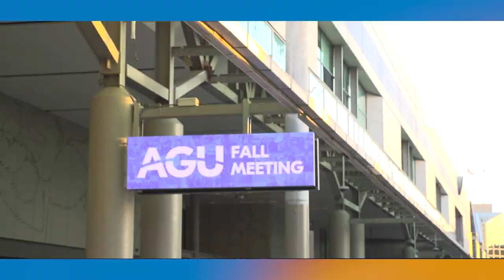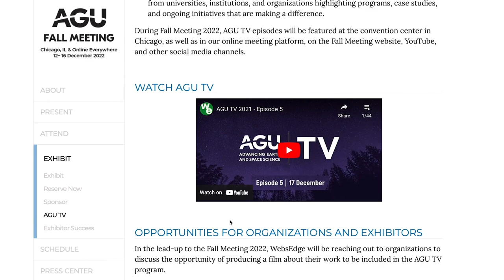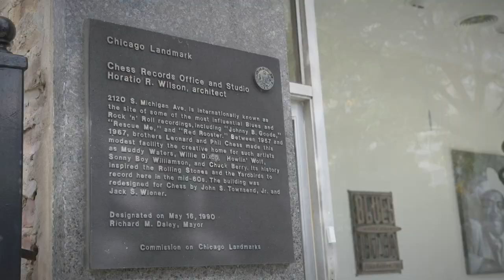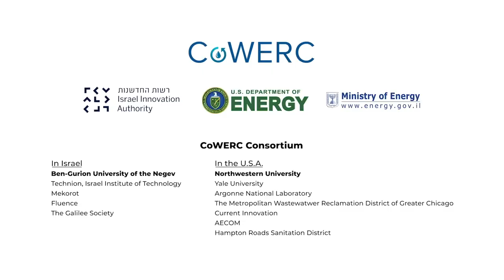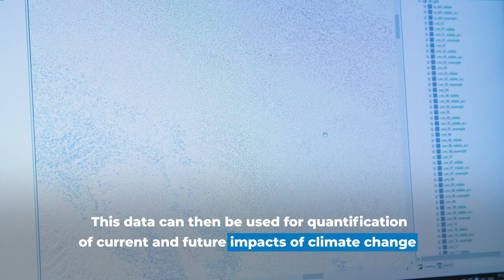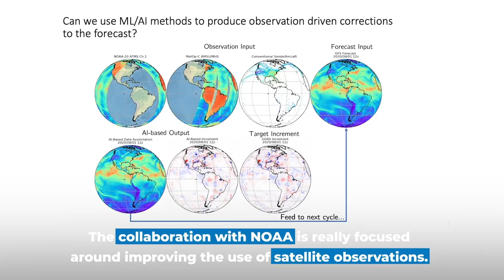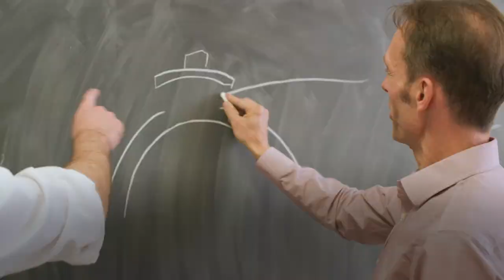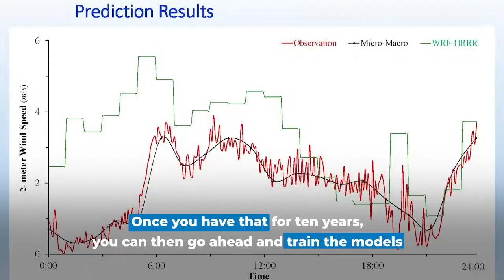AGU TV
Join us as we prepare for the Fall American Geophysical Union of 2022. We will speak with AGU's CEO, Randy Fiser about this year's theme "Science Leading the Future." Randy will discuss the methods the AGU is taking in approaching the future of science and how the AGU is making its impact. Catch the extended podcast interview with Randy

Lisa Graumlich, AGU President-Elect joins us to discuss how earth and space sciences are changing our future. Lisa will discuss the fundamentals of the science at AGU and AGUs impact on the lives of our community.

Shermann "Dilla" Thomas, local Chicago Historian, takes the AGU on a tour around the city. Be sure to catch his Keynote Monday, December 12 in McCormick Place - Grand Ballroom S100 (South, Level 1) at 12:45pm.